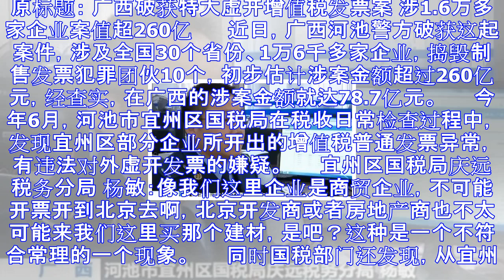团伙注册空壳公司虚开增值税发票 案值超260亿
原标题： 广西破获特大虚开增值税发票案 涉1.6万多家企业案值超260亿 　　近日，广西河池警方破获这起案件，涉及全国30个省份、1万6千多家企业，捣毁制售发票犯罪团伙10个，初步估计涉案金额超过26...